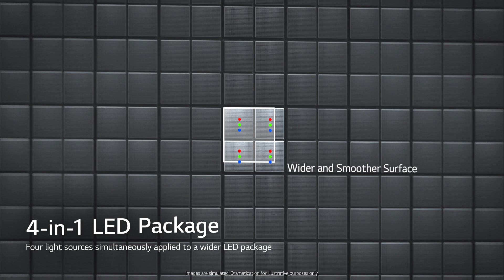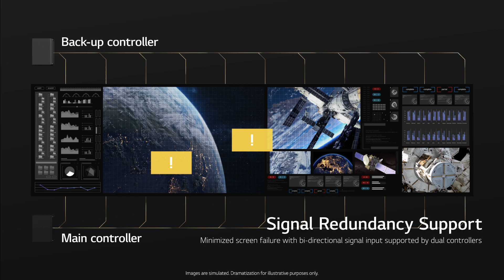LG LED Bloc, Optimum Cable-less LED Signage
True Innovation Behind Simplicity.
There’s so much to this year's IDEA and Red Dot winner, the cable-less designed LG LED Bloc.
Its AI-powered Image Processor and HDR brings out powerful visuals, while exclusive accessories make it possible to configure screens to any size, anywhere.
LG LED Bloc – setting a new standard in the industry.